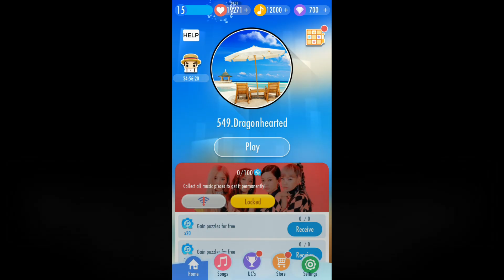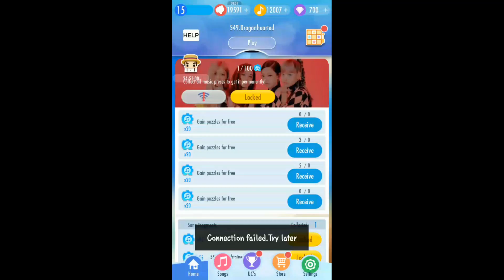DRAGONHEARTED IN PIANO TILES!!! (Fallen Kingdom)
Once again Minecraft makes its appearance in Piano Tiles! Also uploads are every Monday, Wednesday, and Saturday!